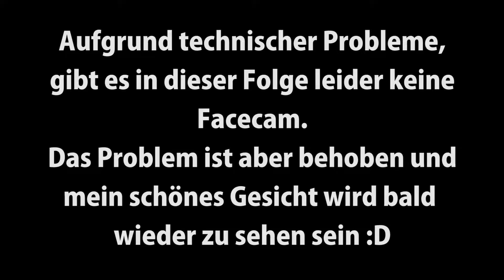ARK: THE CENTER #42 - Da war ein Loch ☛ Let's Play Ark: Survival Evolved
Action-Survival-Shooter mit Dinos von Studio Wildcard.

☛ Let's Play ☚
ARK: THE CENTER #42 - Da war ein Loch
Deutsches / German Gameplay von Ark: Survival Evolved
Kommentierte Spielszenen mit Jo und Freunden.

☛ Modliste ☚
Alle Mods, die auf diesem Server benutz werden:

☛ Jo & Jo ☚
Ist ein kleiner, aber feiner Kanal, mit viel Freude, an der YouTube-Sache.
Hier wird gezockt, gelacht und ganz viel Spaß gehabt.

☛ Social Media ☚
Was natürlich auch nicht fehlen darf sind die Links zu den wichtigen Social Media Plattformen :D

☛ Steam Gruppe ☚
Hier erwarten dich regelmäßig Events, bei denen wir gemeinsam zocken werden. Außerdem bin ich regelmäßig um Gruppenchat anzutreffen :)

"Let's Play" "Ark" "The Center" "Together"  "Jo & Jo"

Wer bis hier gelesen hat, darf stolz die Beschreibung wieder zuklappen :)